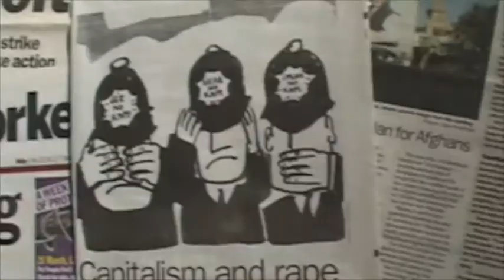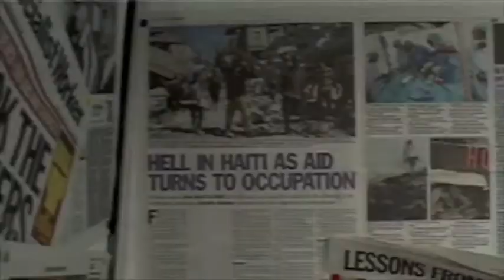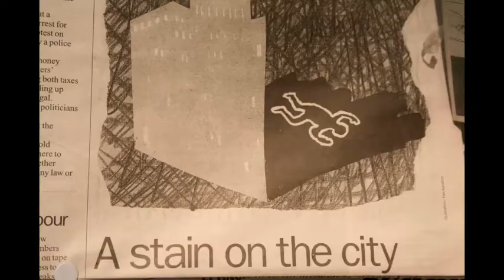Kraftwerk The Model & Quince Garcia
It was a long road to get inside the psyche of which Quince Garcia presents today and now it will be a longer one for him to get where he would like to go for all his ambitions to be fulfilled, but if it was to all end tomorrow, the best was achieved. South East London Film company Roadworks Media.